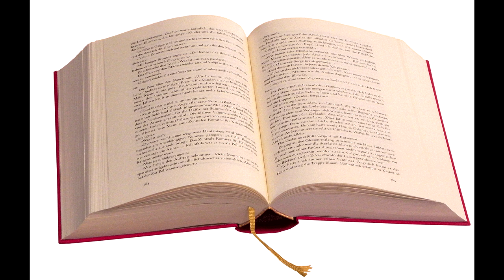Youtube Kacke: Du Liest das Buch Song [RTL2 Dome]